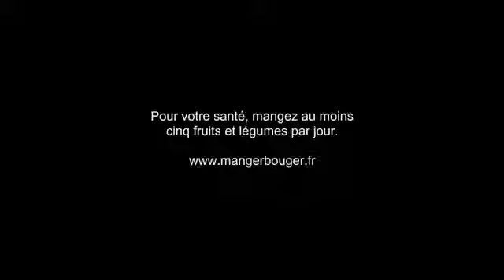JOHANNA SEROR - Pub Hollywood Cash - T Rex.flv